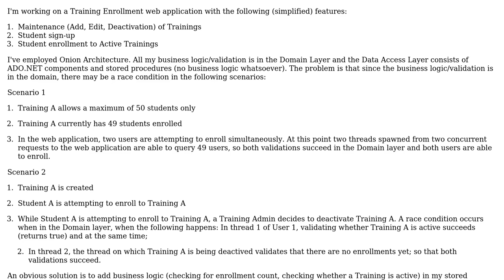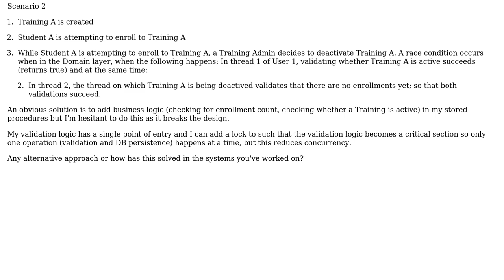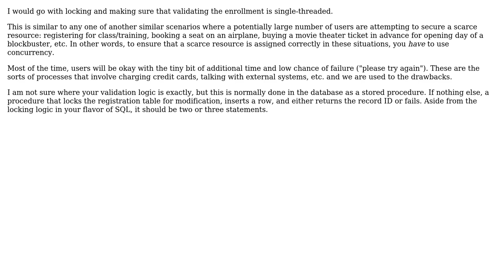Software Engineering: Handling Business Logic/Validation Race Conditions (2 Solutions!!)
Software Engineering: Handling Business Logic/Validation Race Conditions

With thanks & praise to God, and with thanks to the many people who have made this project possible! | Content (except music & images) licensed under CC BY-SA | Music | Images & others | With thanks to user svick user rro user Erik and the Stack Exchange Network Trademarks are property of their respective owners. You are responsible for your own actions.